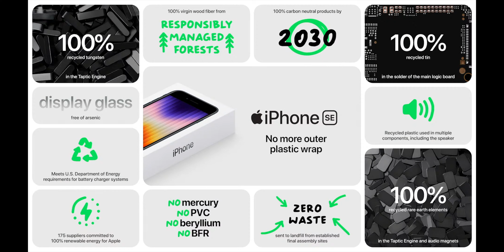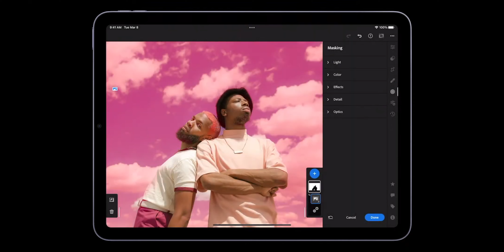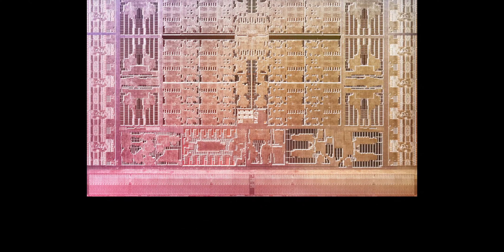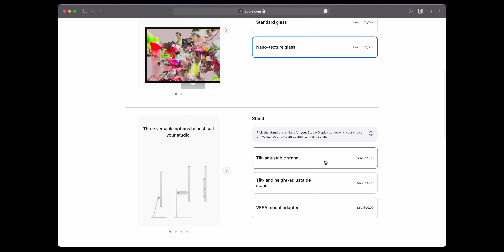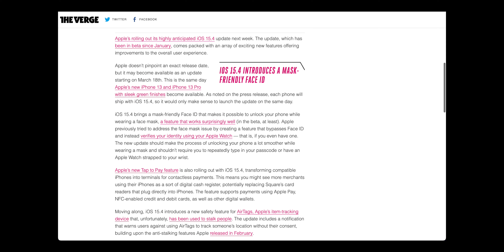APPLE SPRING EVENT: iPhone SE 5G, iPad Air M1, Mac Studio & Studio Display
Sesuai ekspektasi, Apple tidak hanya mengumumkan iPhone SE dan iPad Air 5, tetapi dengan lineup Mac Apple silicon baru: Mac Studio dan Studio Display.

Product:
iPhone SE 5G - Start S$699 (sekitar Rp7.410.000)
iPad Air 5 - Start S$879 (sekitar Rp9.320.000)
Mac Studio - Start S$2899 (sekitar Rp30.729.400)
Studio Display - Start S$2299 (sekitar Rp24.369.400)